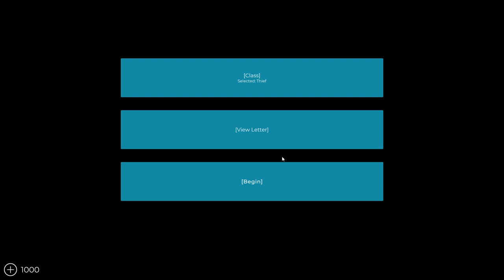Infiltrating the LARGEST CASTLE WALLS Ever! - Ancient Warfare 3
Infiltrating the LARGEST CASTLE WALLS Ever! - Ancient Warfare 3 Battle Simulator